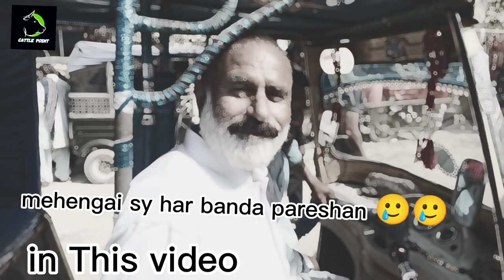Lalukhet Bakra Mandi latest update 5-3-2023 |😭 Bakra sale kr k aata Lunga 🥲mehengai s pareshan log🥲😭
Bakra Mandi latest update 5-March-2023
today Lalukhet Bakra Mandi
Latest update of lalukhet Bakra Mandi | cheapest bakra Mandi Karachi
orangi Bakra Mandi latest update 5-march2023

Malir mandi Karachi, Mandi by swati, cattle market Karachi, Ar mani, kareem cattle farm, Qazi cattle farm, Indian cow, Brahman cattle,
kato bachra,  bachra farming, malir jokhio mandi , malir Mandi latest price update, malir Mandi today update, bhains colony Mandi today update
Lalukhet Bakra Mandi, Lalukhet Bakra Market, Lalukhait Bakra Mandi, Lalukhait Bakra piri, Lalukhait Bakra Mandi 2023
Today Lalukhait Bakra Mandi,Today Lalukhet Bakra Mandi price update, Liyari Bakra Mandi, Liyari Bakra Market, Lyari Bakra Mandi, Liyari Bakra piri, Liyari Bakra Mandi 2023
Today Liyari Bakra Mandi price update, Orangi town, orangimandi,Orangi town Bakra Mandi, Orangi Bakra Mandi, Orangi Bakra piri, Orangi Bakra Mandi 2023
Today Orangi Bakra Mandi price update, korangi Bakra Mandi, Korangi Bakra Market, Landhi Bakra Mandi 2023, Korangi Bakra piri, korangi Bakra Mandi 2023
bhains colony Bakra Mandi, bhains colony Bakra piri, bhains colony Bakra Mandi 2023
Today Bhains Colony Bakra Mandi
Madarsa Bakra Mandi,sahiwal Bakra Mandi,Lahore Bakra piri 2023, Laiyyah Bakra Mandi 2023
Today Luddan Bakra Mandi
hub chowki Bakra Mandi, winder Bakra Mandi, hub chowki Bakra piri, Hub chowki Bakra Mandi 2023
Today winder Bakra Mandi
Memon goth Bakra Mandi,yosuf goth Bakra Mandi 2023,memon goth Bakra Mandi 2023 ,Today memon goth
Sunday Bakra Mandi,Sunday Bakra Market,Friday Bakra Mandi, Sindhi hotel Bakra piri, Sindhi hotel Bakra Mandi 2023
Today Sindhi hotel Bakra Mandi
Malir Mandi latest update 2023
bhains colony Mandi latest update
Lalukhet Bakra Mandi latest update
liyari Bakra Mandi latest update
AR Maani, Cattle Market Karachi, Animal Point Pk, Luddan Mandi, Sabir goat farm, Naveed Goat Farm, Dera ghazi Khan  Mandi, SSTv, global village Farming, jameel memon
Heavy weight cow, milking cow, milking goat
مویشی منڈی, ملتان منڈی, لیاری بکرا منڈی، لیاری بکرا پیڑی،
sadqay k bakray kha s milty hain

 Karachi cheapest Dumba Mandi
Liyari Bakra piri rates update